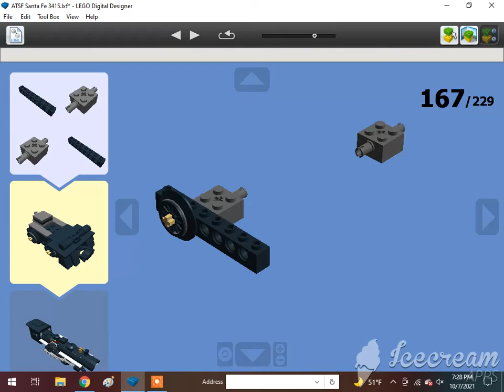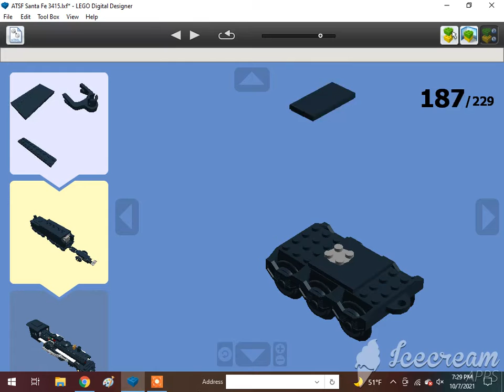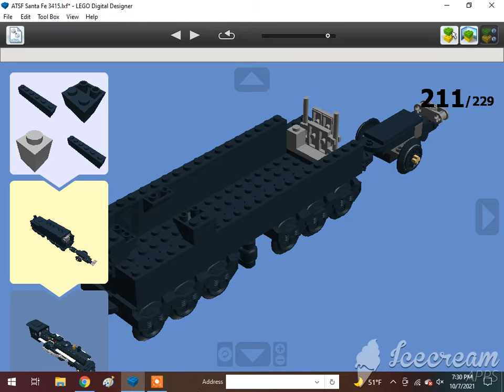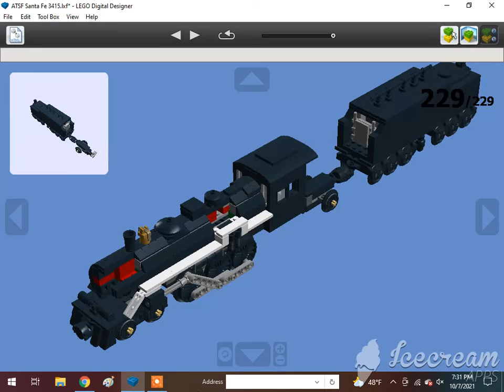How To Build A Lego 4-6-2 ATSF Santa Fe 3415 Pacific Steam Locomotive 2/2🇺🇲